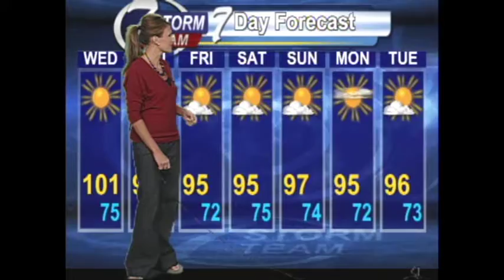AM weather for July 18th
Tegan Orpet has a look at yout hot forecast the temps for the weekend